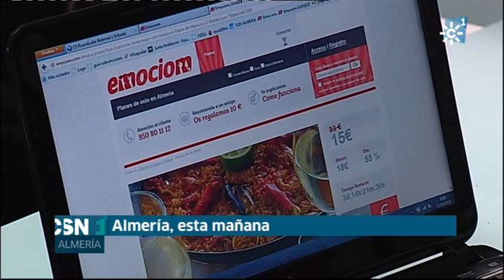EMOCIOM: OCIO A BAJO PRECIOS 25 4 14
La empresa almeriense Emociom oferta ocio a bajos precios a través de Internet. Tras su consolidación en el mercado almeriense en poco más de un año ahora preparan el salto a las provincias de Jaén y Córdoba. Son creadores del Hapy Almería y de las versiones de la canción para Jaén y Córdoba